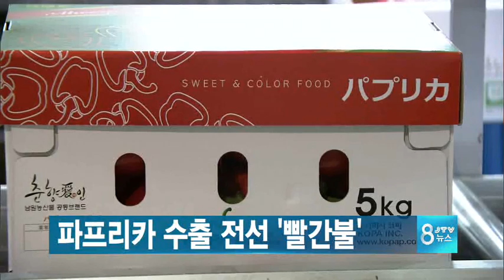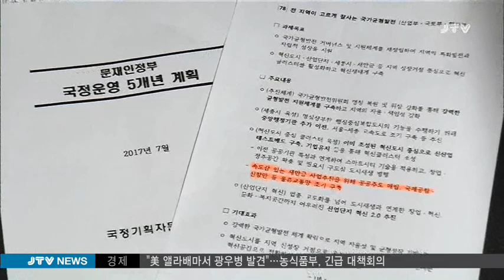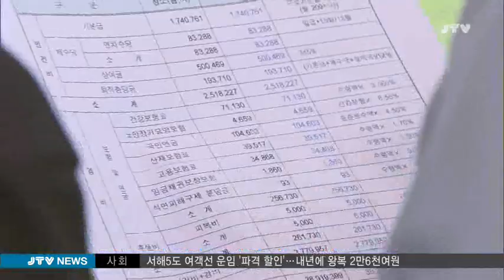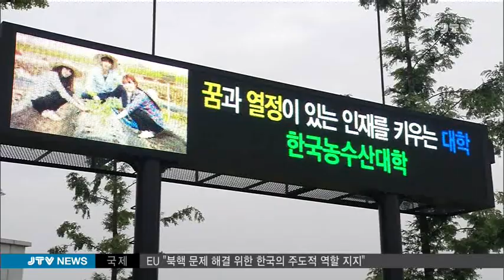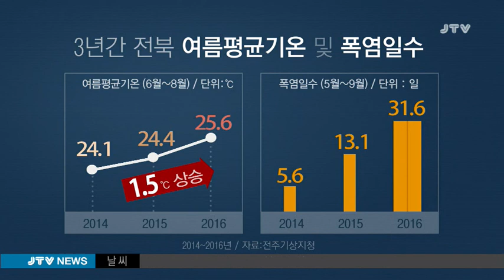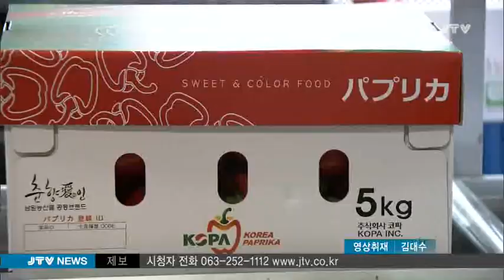[JTV 8뉴스] 2017.7.19(수)